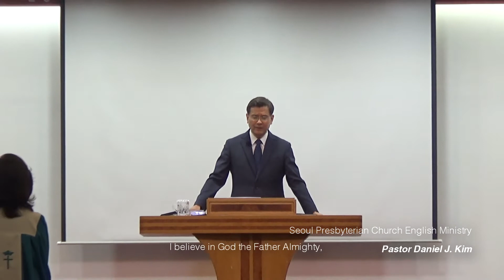"The Apostles' Creed Song" (composed by Daniel J. Kim) - June 5, 2016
Debut of "The Apostles' Creed Song" (composed by Daniel J. Kim)

Seoul Presbyterian Church EM

Copyright ⓒ 2016. Imago Christi Studio